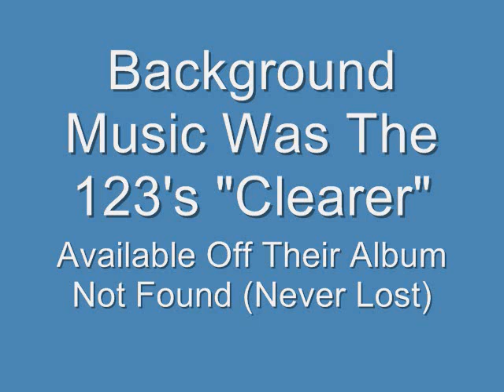5 Neko Clearer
Video is in slow motion and has background music From the local keene nh band The 123's. The Song Is Called Clearer & Is Off Their Album Not Found (Never Lost) Album